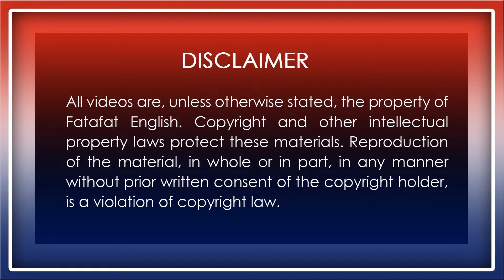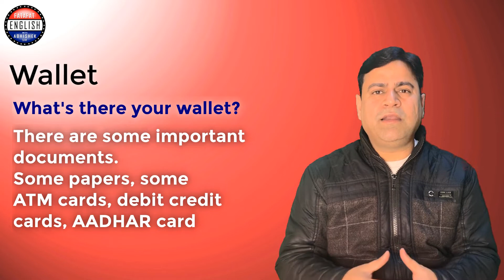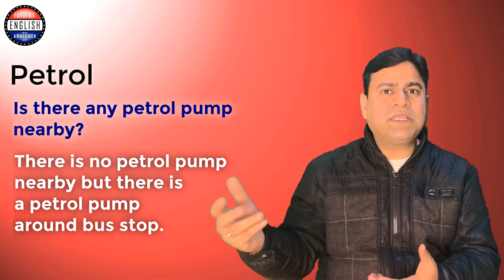Online Spoken English Classes | अंग्रेजी बोलने का सबसे आसान तरीका || How to speak English fluently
अंग्रेजी बोलने का सबसे आसान तरीका || How to speak English fluently and confidently
SPOKEN ENGLISH SUCCESS WITH ABHISHEK SIR

Hey! My name is Abhishek Agarwal. On my YouTube channel Online Spoken English course class Abhishek Sir, you will learn English Speaking. This is a English speaking course online free | Online spoken English course | English classes online - Class 1 This is a free spoken English class. Do this amazing English Speaking course. Here we have classes for beginners, intermediate & advanced level classes.

At Online Spoken English course class ABHISHEK SIR, our mission is to help students around the world build the confidence they need to speak English with ease. We are happy to help Hindi speaking viewers to succeed in your personal and professional goals. Our videos train you in 1) Life Skills viz. Human Relations, Self Confidence, Positive Thinking. 2) Spoken English Training: Grammar, Vocabulary, Daily Practice Lessons, idioms, Pronunciation, so that you can speak confidently and fluently. This channel is especially for Hindi speaking people. I have trained over 100000+ students in my offline classes. We have English lessons that will help you to build vocabulary, develop natural pronunciation, increase grammar accuracy, practice functional language skills and reach conversation fluency. Make friends and practice speaking English in a safe, supportive online space. This channel will teach you Basic as well as all the Advance Sentence structures of English which are always used in our Daily life. If you watch our all videos and follow the practice programs described in the videos, you will be able to speak fluent English as well as your written English will also improve. I appreciate your visit to my channel. Thanks. •

ZerolevelseEnglishseekhen
• SpokenEnglishClass1
• BilkulbasicseEnglishseekhe
• EnglishspeakingCourse
• SpokenEnglishCourse
• BestEnglishSpeakingCourse
• BasicGrammarinEnglish
• BasicsofEnglishGrammar
• Englishbolnakaiseseekhe
• Englishkaiseseekhe
• Englishmebaatkaisekaren
• SpokenEnglishCourseClass1
• EnglishSpeakingCourseClass1
• EnglishBolnakaiseseekhtehain
•EnglishSpeakingCourseForBeginnersClass1
How can I learn English by myself?
How can I learn English for free?
What are the 5 tips to learn English?
What is the basic to learn English?
What is the best method to learn English?
How can I learn fast?
How can I speak perfect English?
learn english speaking at home
learn english speaking pdf
how to learn english step by step
learn english speaking app
learn english speaking for free
How can I learn English speaking fast at home?
How can I learn to speak English by myself?
Which app is best for spoken English?
What is the first step to learn English?
What are the basic steps to learn English?
How can I learn English free step by step?
What is best English speaking course?
How do I start an English speaking course?
How do I improve my English speaking?
60 days english speaking course pdf
How can I learn spoken English?
इंग्लिश स्पीकिंग कोर्स करने के लिए क्या करें?
हिंदी से इंग्लिश सीखने के लिए क्या करना चाहिए?
spoken english in hindi pdf
english speaking in hindi pdf
english speaking course in hindi online free
english speaking course in hindi - english for beginners